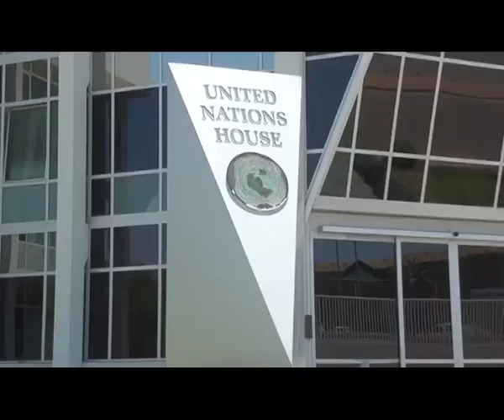Over 400 000 Namibians face food insecurity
Prime Minister Saara Kuugongelwa-Amadhila has announced that through a bi-annual vulnerability assessment aimed at determining the extent of food vulnerability at household level, the government concluded that over 400 000 people living in Namibia were food insecure. She made the remarks at a stakeholders meeting in Windhoek aimed at accelerating the global journey towards achieving zero hunger.